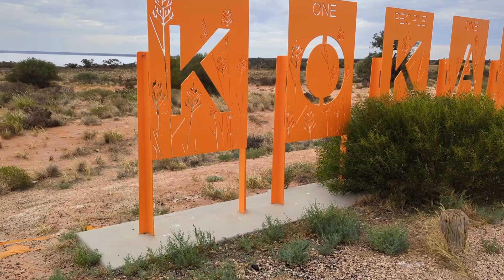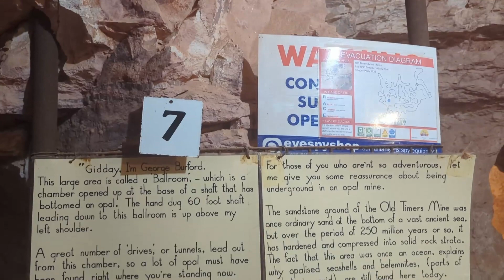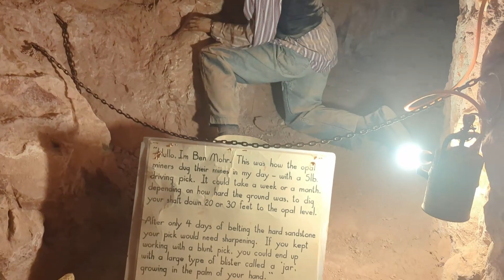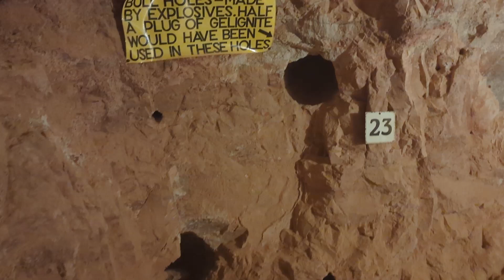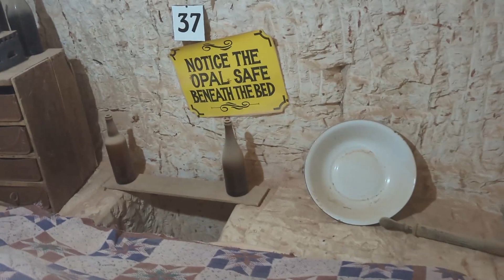Arribem a Coober Pedy - The Outback Daily Vlog 3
The Outback Daily Vlogs consistirà en una sèrie de vídeos gravats diàriament on plasmarem la nostra ruta per l'Outback Australià.
En el vídeo d'avui arribarem a Coober Pedy, on visitarem unes antigues mines d'Òpal i acabarem banyant-nos en un oasi en mig de l'Outback, això sí, abans ens tocarà buscar-nos la vida amb una roda punxada...